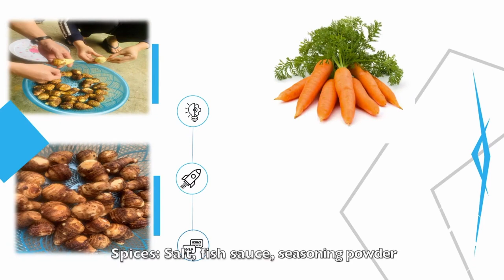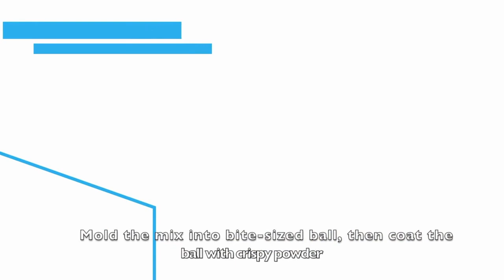Forgotten Foods: Taro Soup, Fried Taro, and Boiled Taro (Vietnam)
Taro Soup, Fried Taro, and Boiled Taro
Prepared by the Nho Quan District Farmers’ Union
Viet Nam Farmers’ Union

Taro is one of the most resilient crops, extensively cultivated throughout Asia and the Pacific region. Renowned for its nutritional richness, taro root brings many health advantages, from better blood sugar control to promoting gut and heart health. In this video presentation, dedicated members of the Nho Quan District Farmer’s Union in Vietnam offer diverse culinary approaches to preparing and enjoying this versatile root, known locally as ‘khoai so.’

The “Women Ensuring Food Security and Nutrition: Forgotten Foods Cooking Contest” is organized by the consortium Asian Farmers’ Association for Sustainable Rural Development (AFA) and La Via Campesina (LVC) through the Asia-Pacific Farmers’ Program (APFP) – Farmers’ Organizations for Asia (FO4A) and Assuring Resiliency of Family Farmers (ARISE). APFP-FO4A is supported by the European Union (EU) and the International Fund for Agricultural Development (IFAD). ARISE is supported by IFAD.